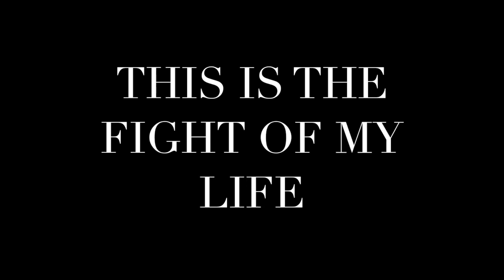Andy bolton channel trailer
Trailer for the Andy Bolton Strength channel!

Don't forget to check out for coaching, programming, ebooks and merchandise!